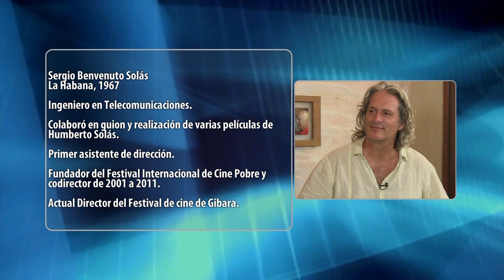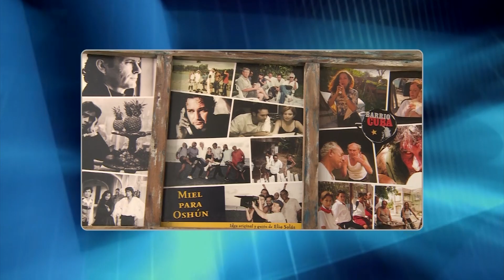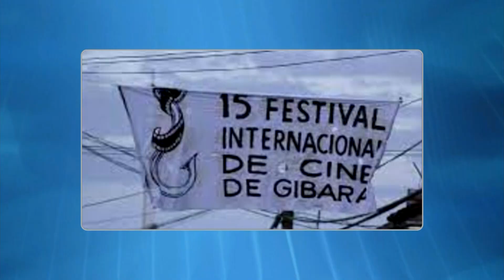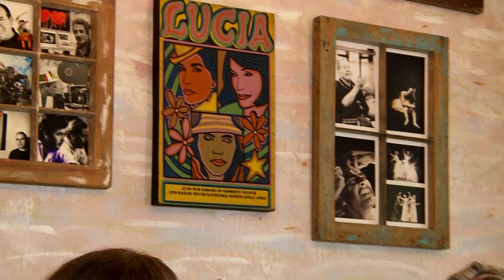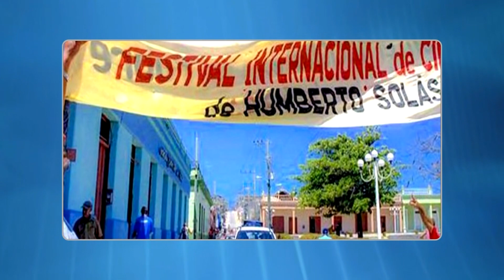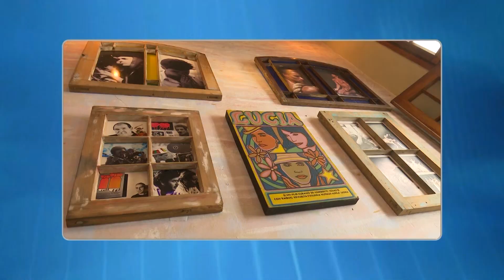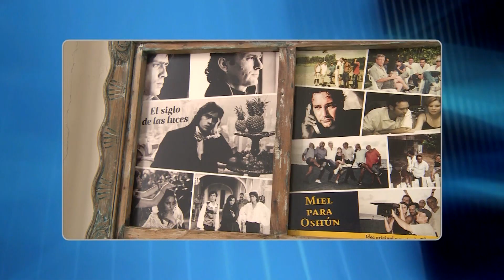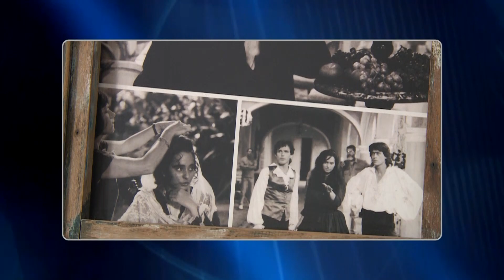Cuba - Festival Internacional de Cine de Gibara Programa Entrevsita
El programa Entrevista estará dedicado la próxima semana al Festival de cine de Gibara, que tendrá lugar del 2 al 6 de agosto en esa ciudad oriental costera.
La periodista y realizadora Esther Barroso conversa con el director del Festival, Sergio Benvenuto Solás, sobre el origen y los actuales desafíos de esta cita cinematográfica concebida por el internacionalmente reconocido cineasta Humberto Solás, director de Lucía y El siglo de las luces, entre otras películas.